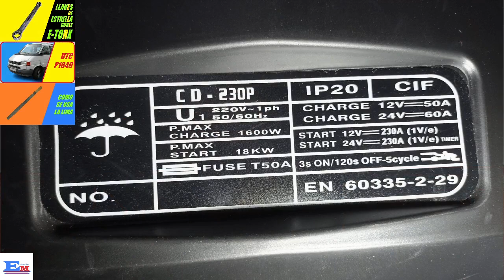🚗🔋Como CARGAR varias BATERÍAS a la vez. Guía PASO a PASO.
¿Quieres aprender a cargar varias baterías de coche a la vez usando un cargador de baterías convencional, como los que se usan en los talleres de mecánica? En este video, te explicaremos paso a paso cómo hacerlo de manera segura y eficiente. Ya seas un aficionado o un profesional, esta guía te será de gran ayuda para optimizar tu tiempo y recursos.

✅✅✅Puedes apoyar mi trabajo haciendo una donación a través de PayPal

✅✅✅ Conviértete en miembro de este canal para disfrutar de ventajas:
Crea fácilmente videos usando IA con invideo AI. Consigue 50 minutos estra usando el siguiente

👇👇👇👇👇👇👇👇👇ENLACES 👇👇👇👇👇👇👇👇👇
                                                              👇👇👇AMAZON 👇👇👇           👇👇👇EBAY👇👇👇
✅COMPROBADOR BATERIAS
✅EXTRACTOR BORNAS
✅PUNTAS POLEAS ALT
✅LIMPIADOR BORNAS
✅CARGADOR BATERIAS
✅PROTECTOR BORNAS

La información proporcionada en este canal de YouTube es solo para fines informativos y educativos. No garantizamos la exactitud, integridad o idoneidad de la información presentada. Realizar diagnósticos y reparaciones de vehículos puede ser peligroso y debe hacerse con precaución y preferiblemente por profesionales calificados.

No asumimos responsabilidad por daños o perjuicios resultantes del uso de la información proporcionada en nuestros videos, comentarios o respuestas a consultas técnicas. El uso de cualquier contenido es bajo su propio riesgo.

Consulte siempre a un profesional antes de realizar cualquier trabajo en su vehículo.

¿Cómo poner a cargar dos baterías al mismo tiempo?
¿Cómo se cargan las baterías en serie?
¿Qué pasa si conecto 3 baterías en paralelo?
¿Cómo puentear baterías en serie?
¿Cómo se pasa carga de una batería a otra?
¿Qué es mejor conectar baterías en serie o paralelo?
¿Cuántos amperios necesito para cargar una batería de 12V?
¿Qué lado de la batería se conecta primero?
¿Qué pasa con el amperaje en serie?
¿Qué pasa si conecto 10 baterías en serie?
¿Cómo se suman las baterías?
¿Qué pasa si junto 2 baterías?
¿Cómo cargar dos baterías al mismo tiempo?
¿Qué aumenta cuando se conectan baterías en serie?
¿Qué es puentear una batería?
¿Cómo pasar corriente a una batería muerta?
¿Cuánto tiempo tengo que dejar cargando la batería de mi auto?
¿Qué pasa si conecto mal los cables positivo y negativo?
¿Cuántas baterías puedo conectar en serie?
¿Qué es mejor conectar en serie o en paralelo?
¿Qué consume más serie o paralelo?
¿Cuánto tarda en cargar una batería de 100 Ah?
¿Qué pasa si cargo una batería de 12V con un cargador de 19v?
¿Cuánto tiempo tarda en cargar una batería de 12V con cargador?
¿Qué borne quitar para que no se descargue la batería?
¿Qué pasa si desconecto el polo negativo de la batería?
¿Qué pinza se pone primero?
¿Qué pasa si tiene mucho amperaje?
¿Qué pasa si conecto dos baterías en serie de diferente amperaje?
¿Qué pasa si pongo más amperaje?
¿Cómo conectar varias baterías?
¿Qué es mejor conectar baterías en serie o en paralelo?
¿Cómo cargar 2 baterías de 12V en paralelo?
¿Cómo se sobrecarga una batería?
¿Cómo aumentar el voltaje de 2 baterías?
¿Cuántas veces se puede recargar una batería?
¿Cuándo colocamos varias baterías en serie el voltaje sube o disminuye?
¿Qué cable se conecta primero para hacer puente?
¿Cuánto se tarda en cargar una batería muerta?